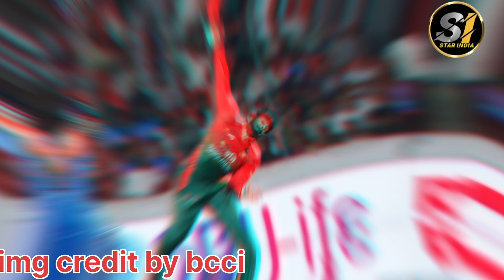IND VS BAN 3RD T20 HIGHLIGHTS |संजू-सूर्या का तूफान,22 छक्के ,25 चौका बना दिया 297 रन का टारगेट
India vs Bangladesh 3rd t20 Highlights
Today ind vs ban highlights
Ind vs ban highlights
Ind vs ban 3rd t20 highlights
Aaj ka mukabla koun jita
Kal ka mukabla koun jita